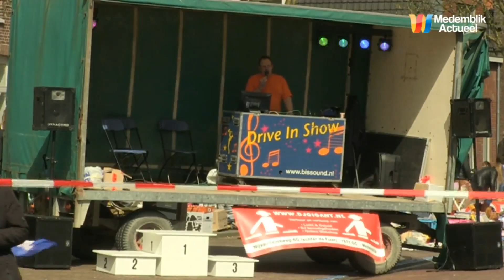Koningsdag Medemblik 2015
met maar liefst 2 deelneemsters aan de hoge hakken race..